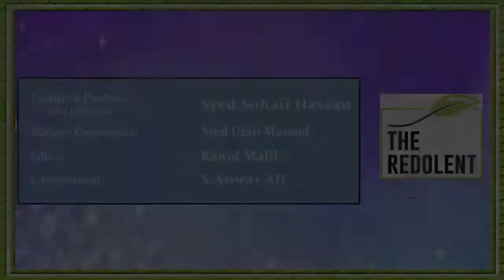Ahtram-e-Ramzan | Episode 03 | Ramadan 2020 | The Redolent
Ahtram-e-Ramzan | Episode 03 | Ramadan 2020